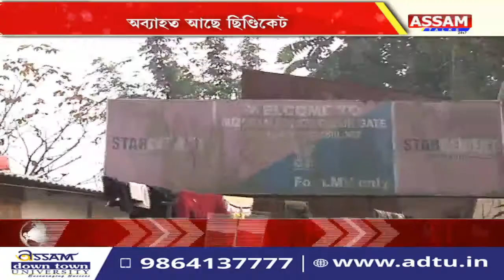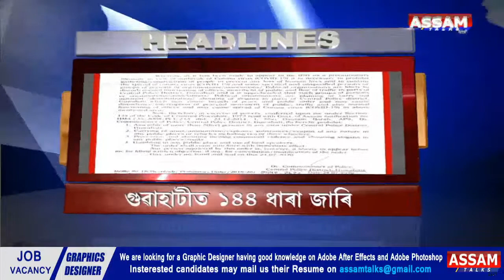বৰাকৰ চুপাৰি ছিণ্ডিকেটৰ ন ন তথ্য পোহৰলৈ আহিছে।